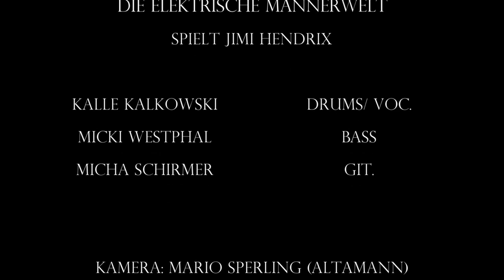Elektrische Männerwelt spielt Jimi Hendrix - Purple Haze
KALLE KALKOWSKI       DRUMS/VOC.

MICKI WESTPHAL         BASS

MICHAEL SCHIRMER     GIT.

KAMERA: MARIO SPERLING (ALTAMANN)